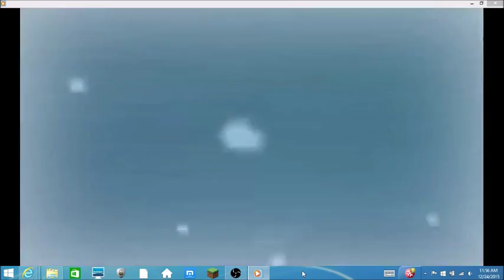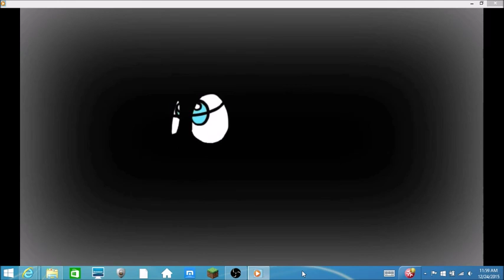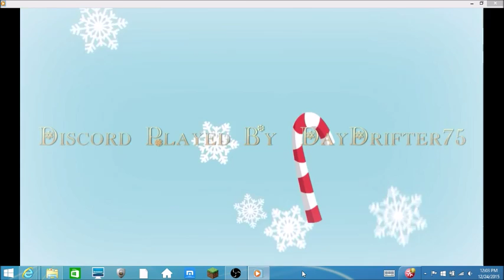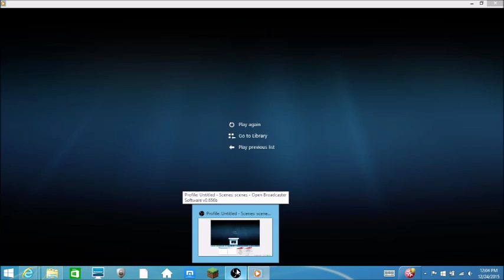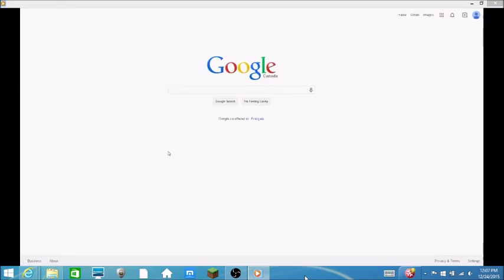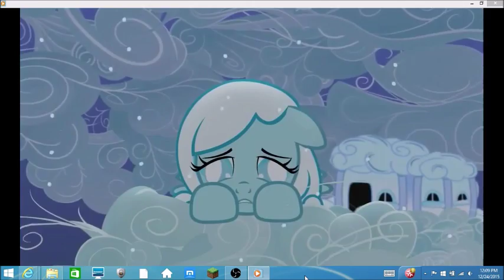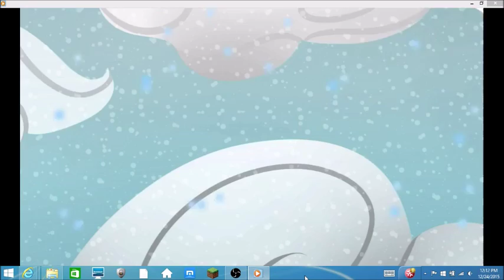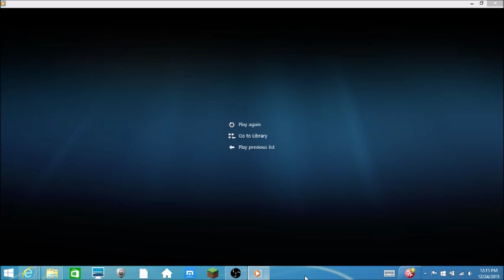Yoshi Reacts: My Little Reviews: Hearth's Warming Eve and Snowdrop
My reaction to My Little Reviews: Hearth's Warming Eve and Snowdrop by ILoveKimPossibleALot. WOW, two my little reviews videos in one reaction video.